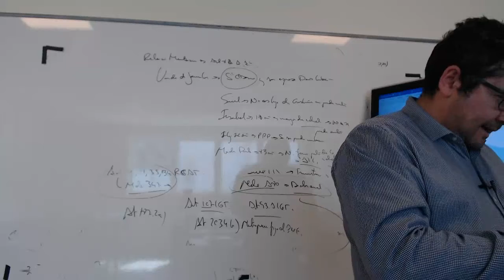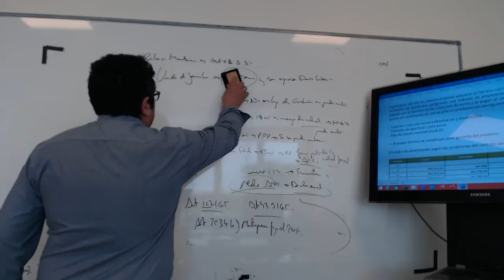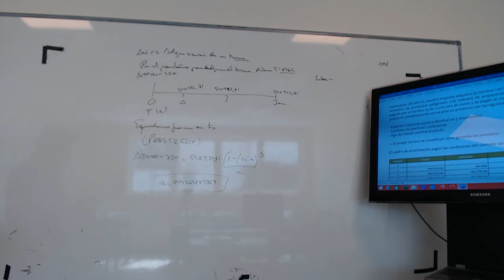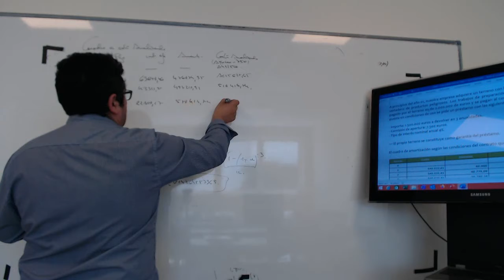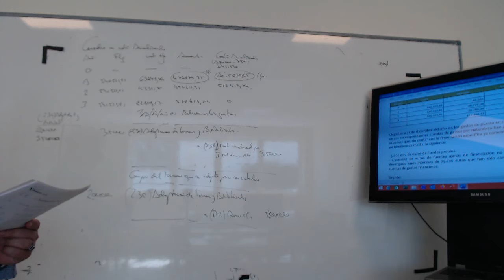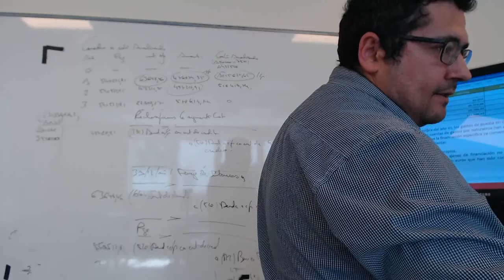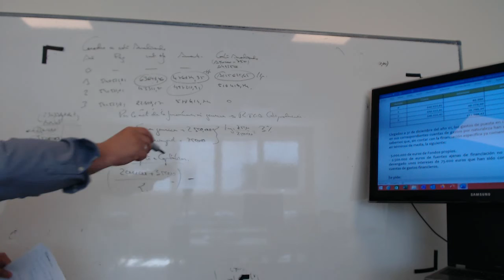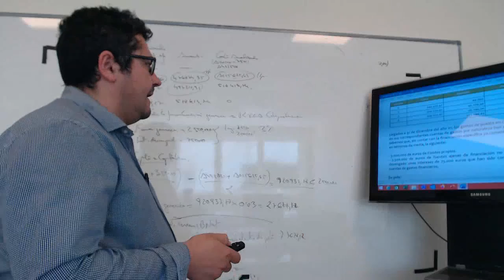SUPUESTO DE CONTABILDIAD DE TÉCNICOS E INSPECTORES DE HACIENDA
CLASE MAGISTRAL EN LA PREPARACIÓN DE LA OPOSICIÓN DE TÉCNICOS DE HACIENDA E INSPECTORES DE HACIENDA